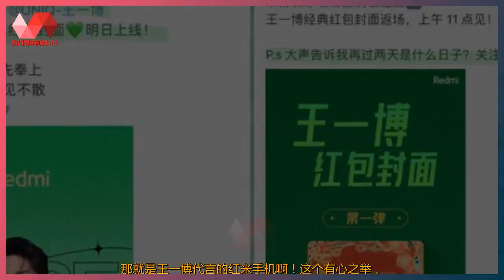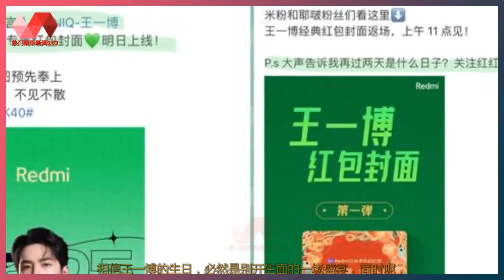有心了！王一博生日未到，祝福先行，多方宠爱，福利加倍！ | 热门娱乐新闻163有心了！王一博生日未到，祝福先行，多方宠爱，福利加倍！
热门娱乐新闻 04/08/21: 有心了！王一博生日未到，祝福先行，多方宠爱，福利加倍！ :  有心了！王一博生日未到，祝福先行，多方宠爱，福利加倍！  导语：不得不说，王一博的生日来了，绝对是粉丝福利大开放的时候！  众所周知王一博的生日是8月5日，85号摩托车手，  早就成了许多人对其印象深刻的标志。  作为当下炙手可热的代言人，  各方的代言商对其的喜爱程度也是不言而喻的，  各大品牌集体放福利，果然是梦幻联动的节奏。  王一博的生日未到，祝福先行了。  首先呢，作为滑板运动的推广大使，  当下正值东京奥运会期间，  中国的滑板运动正好也在8月4号、5号期间参加比赛。  同时呢，中国滑板国家队，对于这个代言人更是关心备至，  卡点了0805时间点，给王一博提前送上了生日的祝福。  不愧是来自官方的祝福，这份简单的介绍，实力宠爱有加了，  以榜样的力量，发挥引领作用，以热爱光芒，照耀远方。  不得不